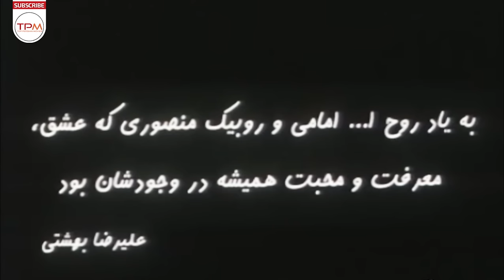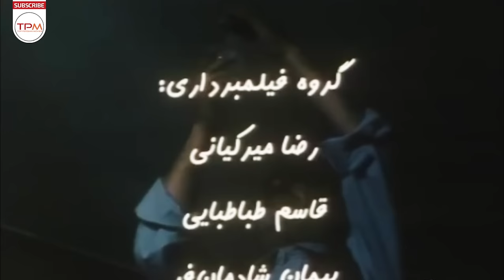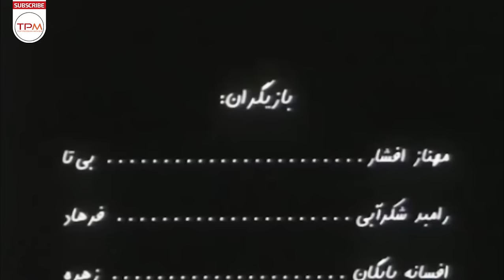مهناز افشار درفیلم خاکستری | Iranian Film Khakestari With English Subtitles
این فیلم، داستان یک زوج دانشجوست ( مهناز افشار،رامین شکرآبی) که قصد ازدواج دارند و به دلیل این که از دو خانواده سنتی و غیرسنتی هستند با مشکل روبرو می‌شوند. درگیری بین دو خانواده که هریک می‌خواهند شرایط خود را تحمیل کنند موجب دردسر برای زوج جوان می‌شود.

خلاصه فیلم خاکستری 👆👆👆👆
اطلاعات کلی فیلم خاکستری

کارگردان: مهرداد میر فلاح
تهیه کننده : علیرضا بهشتی
نویسنده : تهمینه میلانی

ژانر : عاشقانه-خانوادگی-اجتماعی
مناسب برای بالای 17 سال
سال : 1381
بازیگران فیلم خاکستری

مهناز افشار
رامین شکرآبی
افسانه بایگان
محمدرضا شریفی نیا
بهزاد فراهانی
ثریا قاسمی
نادیا گلچین
حسن جوهرچی
رامین پرچمی
محمدرضا داوودنژاد
جمشید گرگین
Summary of the Iranian Film Khakestari With English Subtitles 👇👇👇👇

This film is the story of a student couple (Mahnaz Afshar, Ramin Shokarabi) who intend to get married and face problems because they come from two traditional and non-traditional families. Conflict between two families, each of which wants to impose its own conditions, causes trouble for the young couple.
Khakestari Iranian Film Casts:

Mahnaz Afshar
Rambod Shekarabi
Afsaneh Baygan
Mohammadreza Sharifinia
Behzad Farahani
Soraya Ghasemi
Hasan Joharchi
Ramin Parchami

General Info about Khakestari Iranian Film
Initial release: 1381
Director: Mehrdad MirFallah
Genre : Family - Social - Romance
خبرهای دست اول و کلی سرگرمی باحال دیگه 👇🏻👌